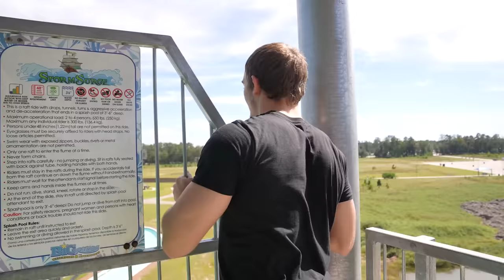Hiding In A WATERSLIDE To CHEAT In HIDE & SEEK!